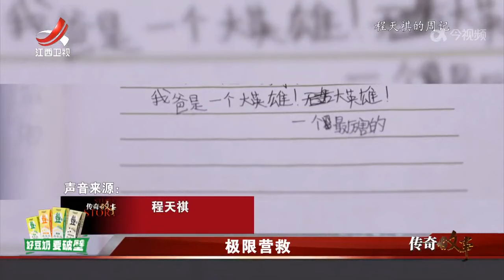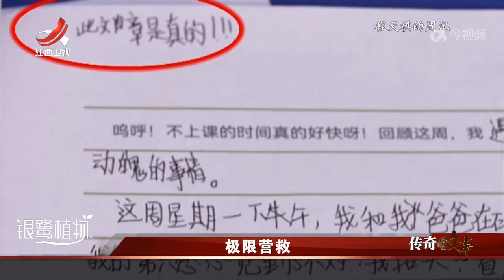《传奇故事》极限营救 20240512